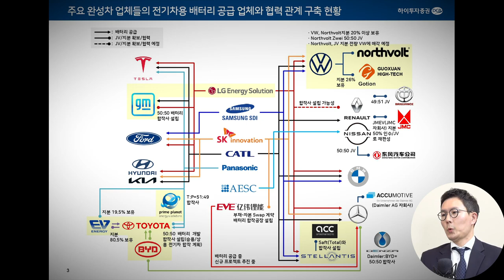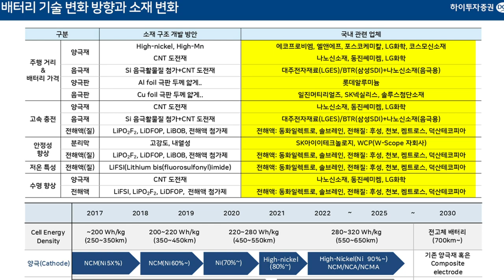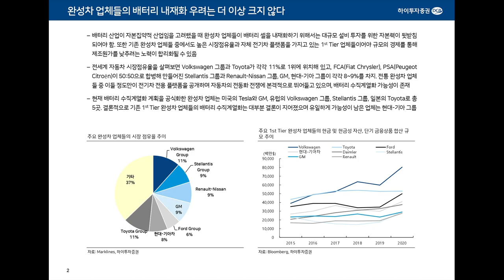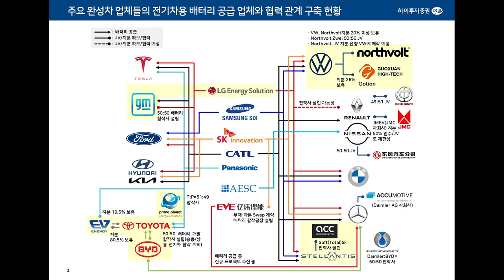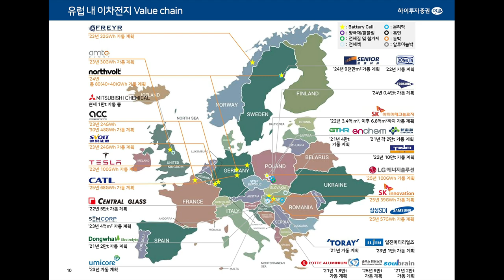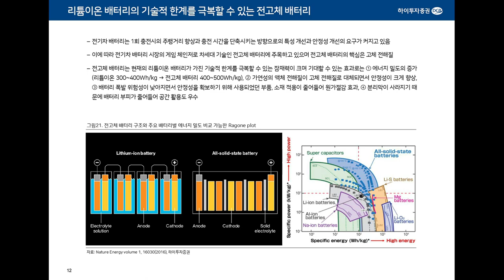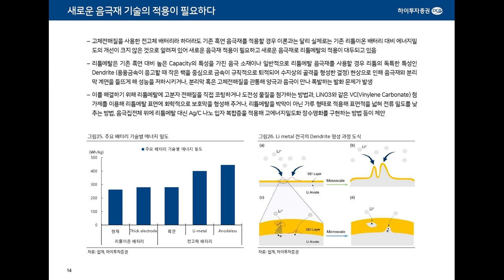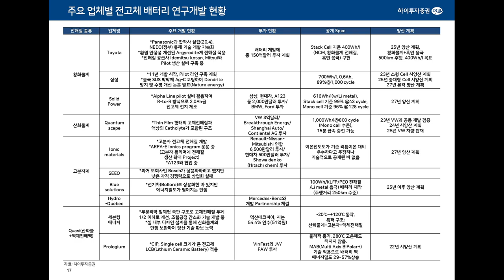[신과함께 스페셜] 힘내라 소부장 (국내외 배터리 수요 추이 및 전망 f. 하이투자증권 정원석) [삼프로TV x 소부장투자기관협의회]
본 영상은 KITIA의 제작지원을 받아 만들어졌습니다.

KITIA는 산업부 산하 국내 소부장 기업의 투자 및 M&A 지원 전문기관입니다.

KITIA는 투자자와 기업의 1:1 온라인 매칭을 지원하는 투자매칭 플랫폼을 운영하고 있습니다.